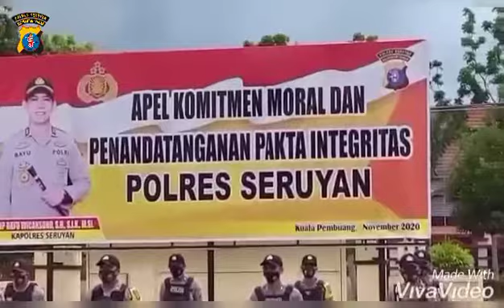Kapolres Seruyan Memimpin Apel Komitmen Moral dan Penandatanganan Pakta Integritas,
Kapolres Seruyan AKBP Bayu Wicaksono, S.H., S.I.K., M.si Memimpin Apel Komitmen Moral dan Penandatanganan Pakta Integritas, dan Pemberian Reward dan Punishment  kepada Personil Polres Seruyan  yang berprestasi dihalaman Mako Polres Seruyan jln Ayani Kec Sehil Kab, Seruyan Prop, Kalteng Rabu 17/11/2020